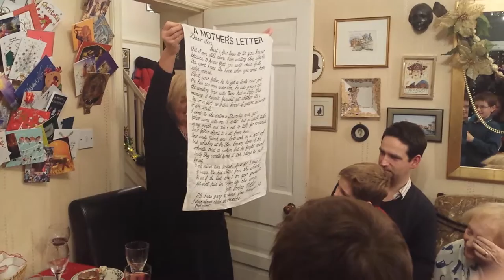Angus Atherton's two sons with Margaret Atherton reading the story. 24.12.2013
Angus Atherton's two sons with Margaret Atherton reading the story.
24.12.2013